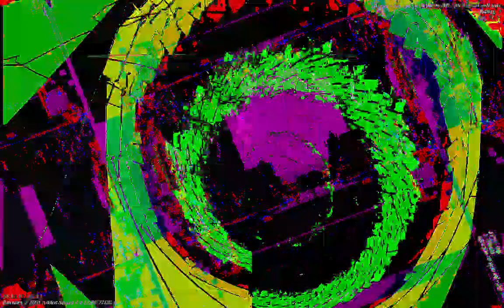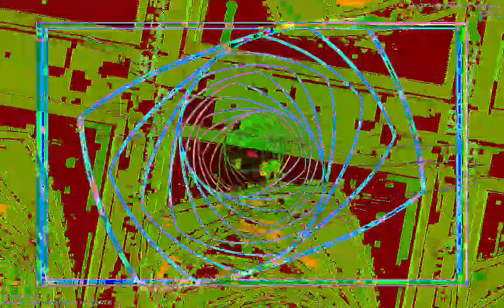[EPILEPSY WARNING] Movie 23 01 13 01h28m14s *Photosensitivity Warning*